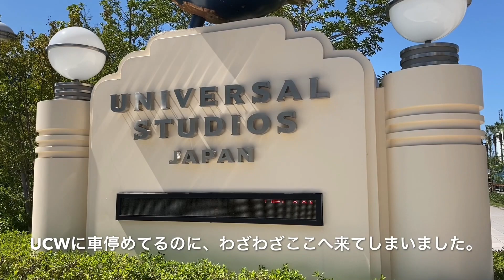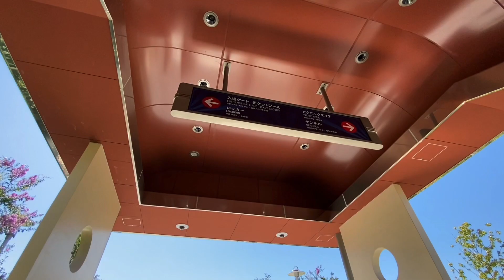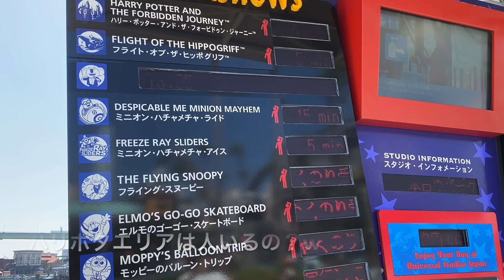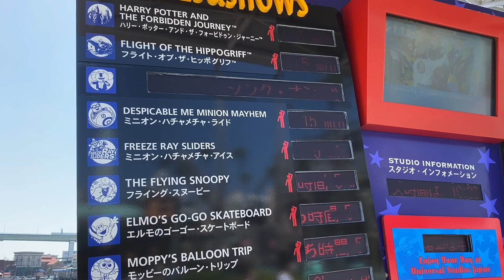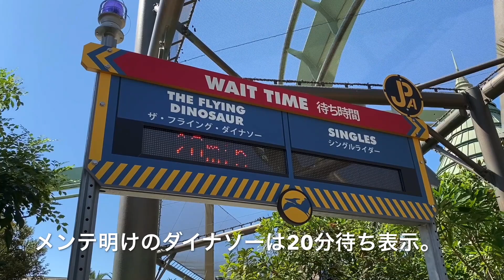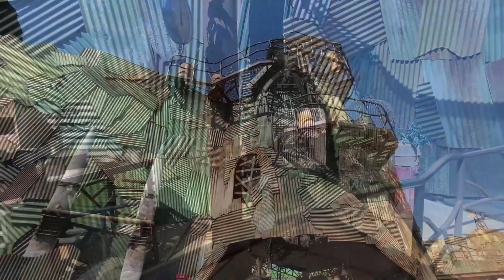【USJ】久しぶりに快晴！ ハロウィーン・イベント前の9月8日 ユニバーサル・スタジオ・ジャパン / ドラえもん2 XRライド チャッキー ウォーターワールド SUPER NINTENDO WORLD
2020.9.8(tue)
ここ最近、ゲリラ豪雨に見舞われることが多いUSJですが、今日は雲一つない快晴でした。

サマー・パレード時に使用していた、ゲストの足元シールが無くなってました。
これで当面パレードは無いでしょう( ﾉД`)